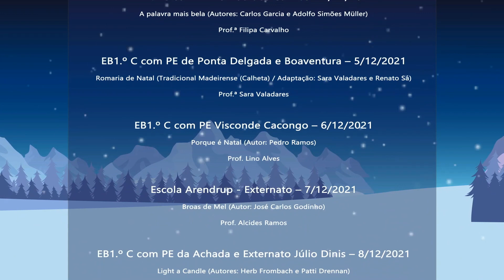Advento Musical 2021 – Colégio de Santa Teresinha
Entre os dias 1 e 25 de dezembro de 2021 a DRE/Educação Artística apresenta, diariamente, um vídeo com um tema de Natal interpretado por alunos de escolas do ensino básico da Região Autónoma da Madeira.

Colégio de Santa Teresinha
Tema: "Uma prenda para todos" (Autores: Fernando Paulo Gomes, Luís Matos e Marco Bento)
Docente: Marília Sousa

Nesta iniciativa da Secretaria Regional de Educação, Ciência e Tecnologia/Direção Regional de Educação/Direção de Serviços de Educação Artística (DSEA) participam 26 escolas da Região Autónoma da Madeira.

Direção Geral:
Natalina Santos

Coordenação:
Maria João Caires, Catarina Gomes, Henriqueta Teixeira, Rui Pimenta e Zelinda Caldeira Design: Ricardo Lapa

Instrumentais e edição áudio:
Ricardo Correia

Produção:
Ricardo Araújo, André Ferreira e Laura Luís

Imagem e Som:
Gabinete do Secretário Regional de Educação, Ciência e Tecnologia

Coordenação:
Jorge Conduto

Realização:
Bruno Santos

Edição:
Bruno Santos e Volodymyr Kerekesh

Captação de Imagem:
Miguel Ferreira, Lícia Silva, André Mendes, Bruno Santos e Volodymyr Kerekesh

Técnico de Som:
Duarte Gomes

Assistentes de Som:
Ferdinando Freitas, Pedro Valério, Francisco Jorge e Alexis Fernandes

Sleigh Ride (Instrumental) · John Williams · Boston Pops Orchestra · Leroy Anderson
Producer: Thomas Z. Shepard